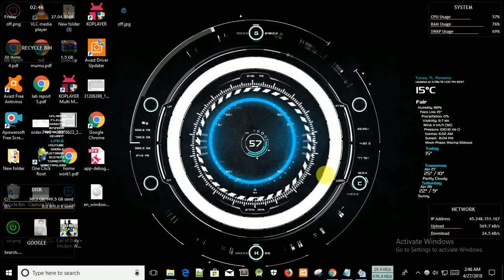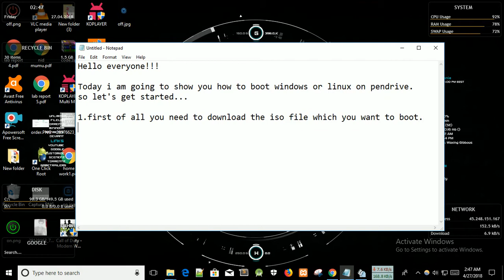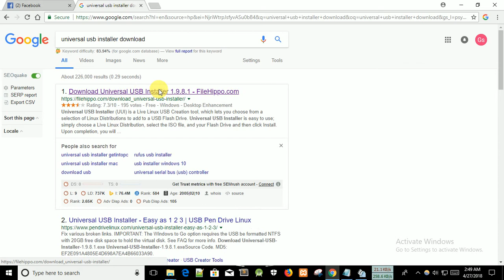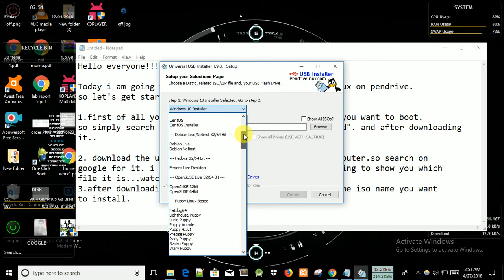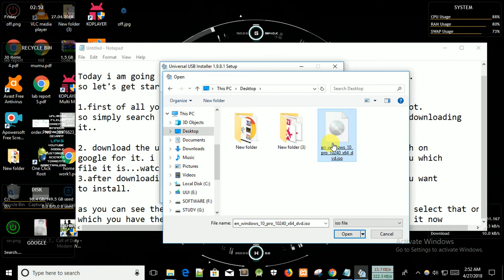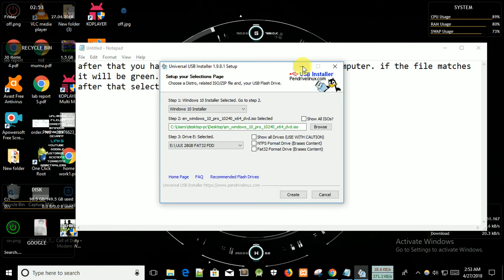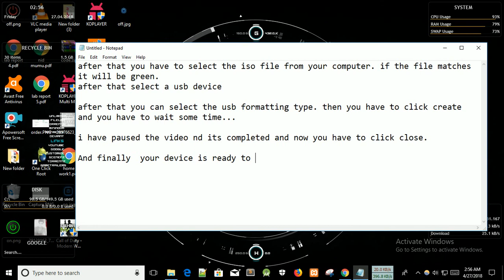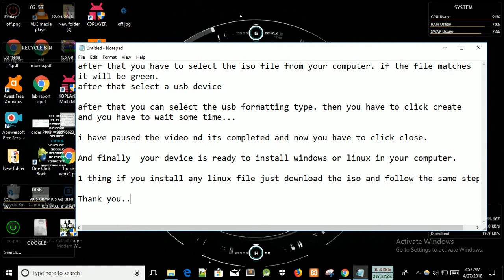How to make Bootable USB pendrive for Windows/linux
In this video i have shown you that how you can make your pendrive bootable for windows setup or any other software. It is really easy to make a pendrive bootable. the steps are few..

1. install a iso file that you want to install in your computer(ex:-window 7,8,10, ubuntu,kali etc)
2. download a universal usb installer from google.

so, that it now you can make your pendrive bootable of your own if you followed my steps properly.
i hope this video  will help you to make a pendrive bootable.